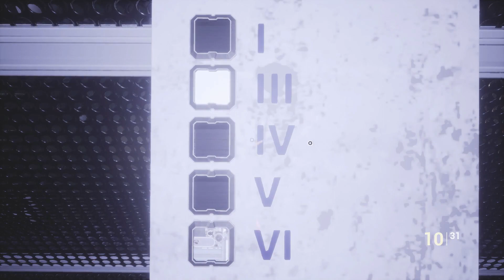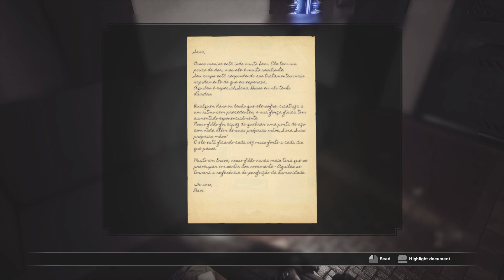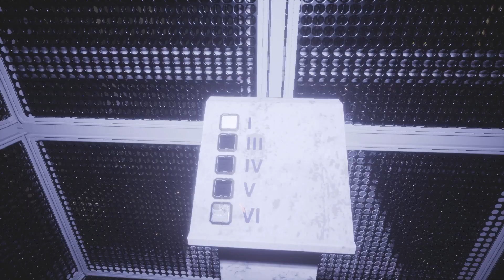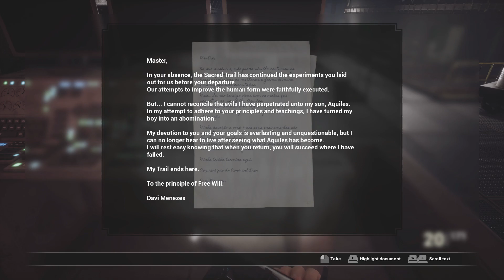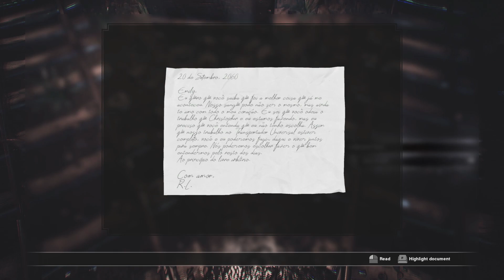Fobia - St. Dinfna Hotel - Gameplay - Part 7 ENDING